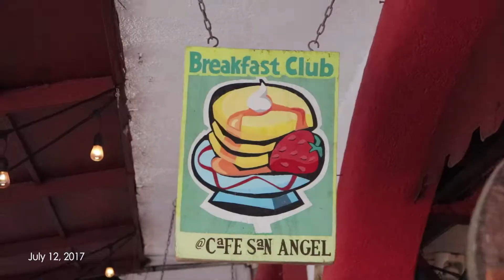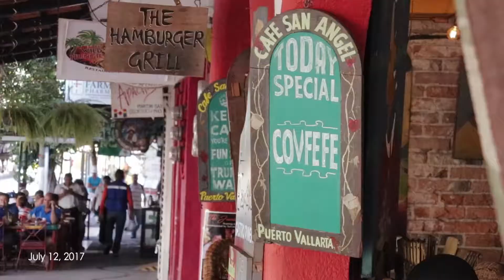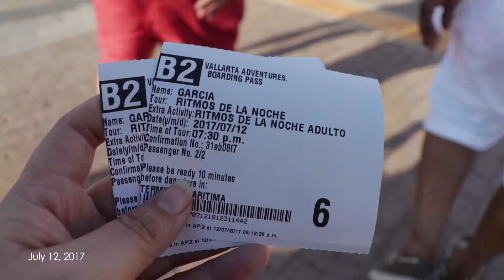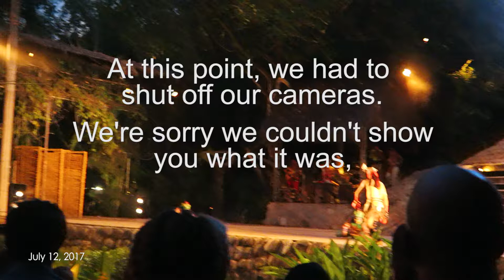DANCING ON A MOVING BOAT!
It is time for Day 3 of Mexico! In this vlog, we start out chillin by the beach, and then toward the evening we go on our first excursion while at Mexico called Rhythm of the Night. It was SO much fun and very romantic! Also, can we talk about the guys dancing on the boat? They were really good dancers and also SO funny!! I could make an entire video of all the clips we have of them dancing haha.

Are you guys enjoying my vlogs? I'd love to know!

julieetee